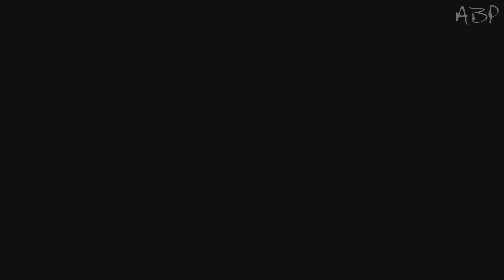Far Cry 3 (Co-op) #12 - Соревнование Робин Гудов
Проходим кооперативный режим одной из лучших игр 2012 года. Окунемся в события происходившие шестью месяцами ранее основной истории игры.Возвращаемся на остров,но уже на пару с Sed9.